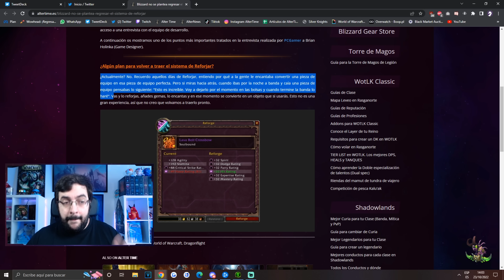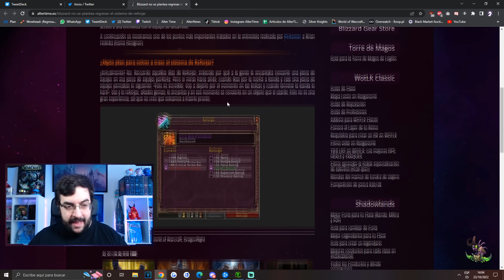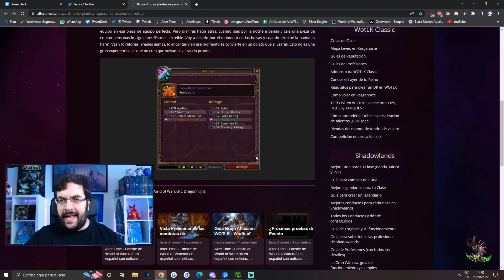BLIZZARD LO TIENE CLARO | REFORJAR NO VOLVERÁ A WOW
El sistema de Reforjar fue muy característico en World of Warcraft y muchos jugadores han estado pidiendo a Blizzard que regreso. La compañía ha sido clara con su posible vuelta.